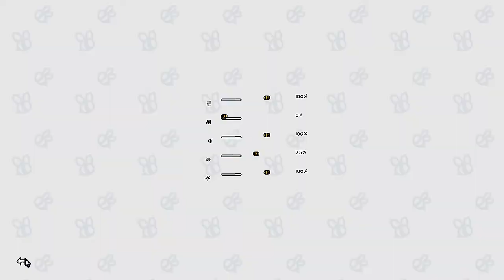[I commissioned some bees] Play